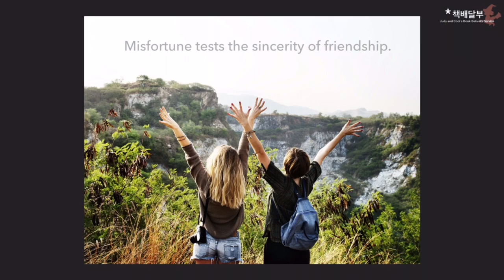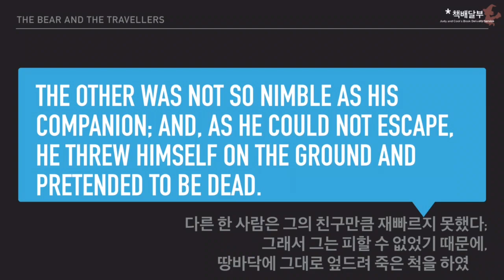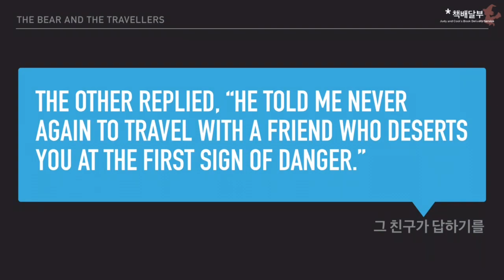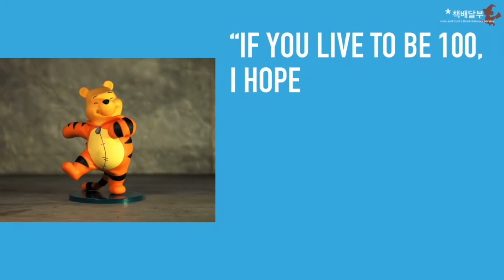[리딩으로 익히는 배움영어] 이솝우화 - 곰과 여행자들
"나를 잃기 싫어서 영어 공부를 시작했다" 속 이솝우화를 소개해보고 있는 9월.
이번편은 "The Bear and the Travellers"라는 타이틀의 유명한 일화를 소개해보고자 합니다.
진정한 우정에 대해 이야기하고 있는 바로 그 이야기.
영어로 한번 만나보실까요?